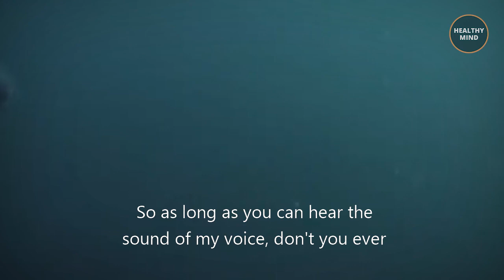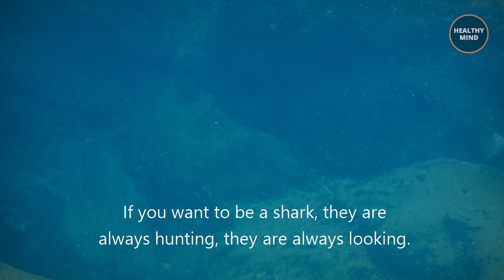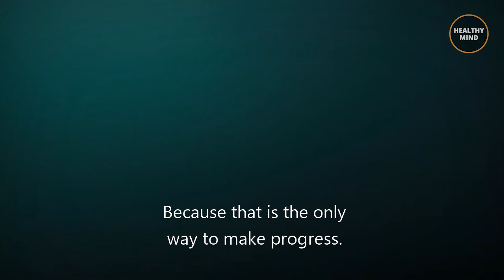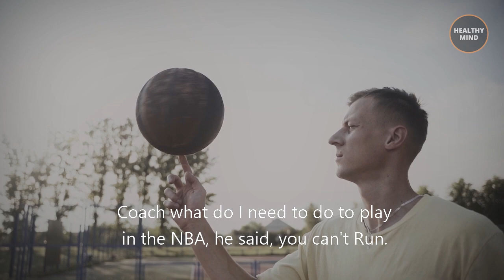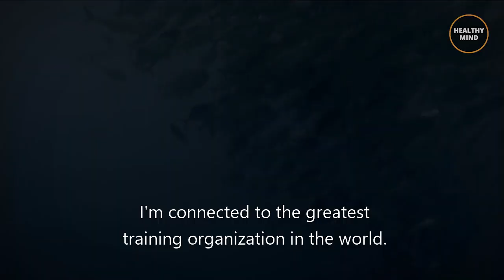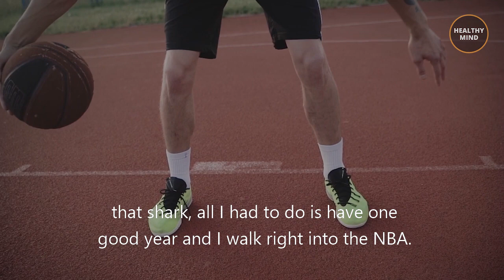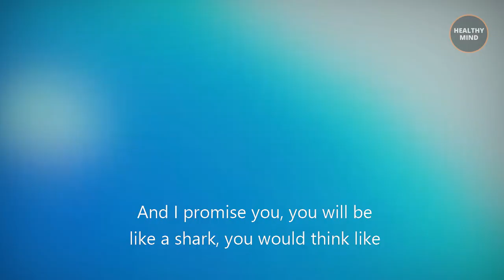Shark Mindset - Walter Bond motivation 2022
In this video One of best motivational Walter Bond explain about shark attitude and why shark is the king of the ocean its because how shark moves how shark . in order to be successful you have to be shark, Stay consistent keep moving Forward. Keep improving your mindset like he did.
Shark Mindset - Walter Bond ft Eric Thomas motivation 2022

► Acknowledgements: (Make sure to show them your support!)

But I allow myself  to use them in order to help people in motivational form. If any owners would like me to remove the video I have no problem with that.
* I hope you enjoyed this Motivational Video Shark Mindset - Walter Bond ft Eric Thomas motivation 2022, a lot of work has been put into it.